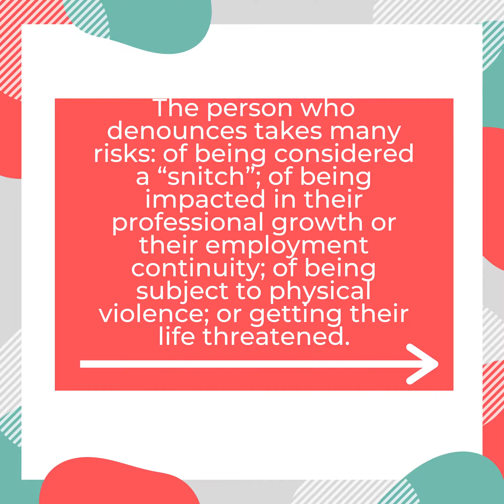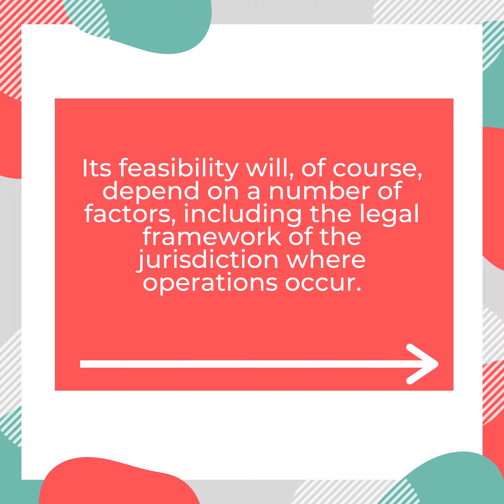Making internal fraud detection effective: the reward to whistleblowers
Learn More about it in this video!

Follow us for more content related to transparency fraud antifraud moneylaundry compliance and much more